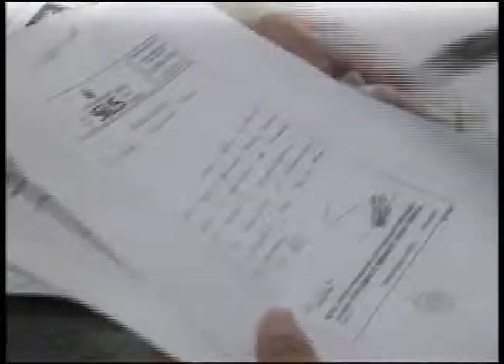Escolas adaptam cardápio para disponibilizar alimentação saudável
Quem passa o dia fora e precisa cuidar da alimentação devido a algum problema de saúde nem sempre encontra um cardápio balanceado com facilidade. Mas no Amazonas, escolas públicas de tempo integral oferecem uma alimentação diferenciada para alunos e professores que tem alguma restrição alimentar.